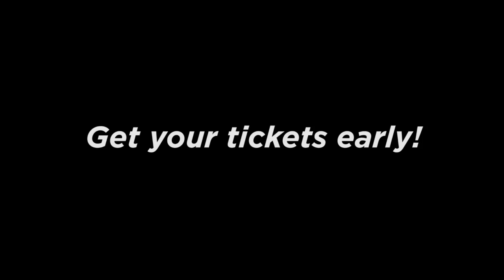TRAILER: 'God of Carnage' at Binghamton University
Department of Theatre presents Yasmina Reza's 'God of Carnage', Translation by Christopher Hampton, Directed by Tom Kremer. Performing in Studio A in the Fine Arts building at Binghamton University. October 15-25. Trailer Filmed and edited by Saurabh Gupta.